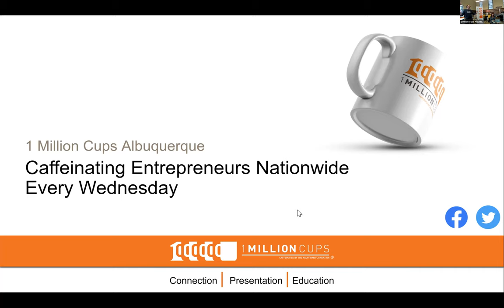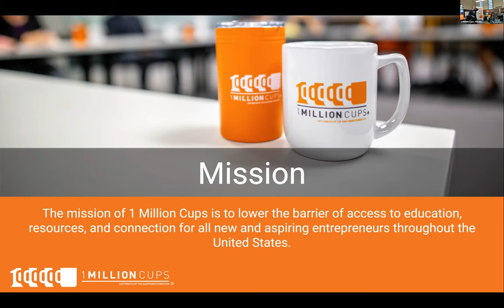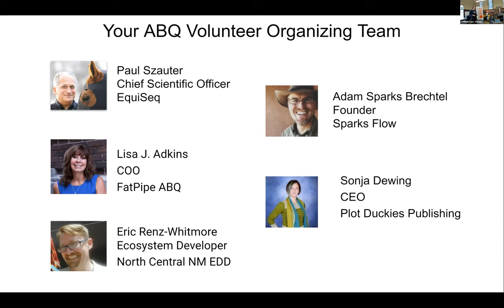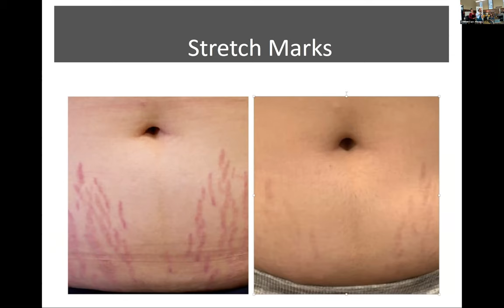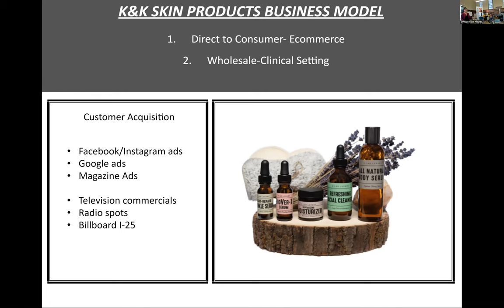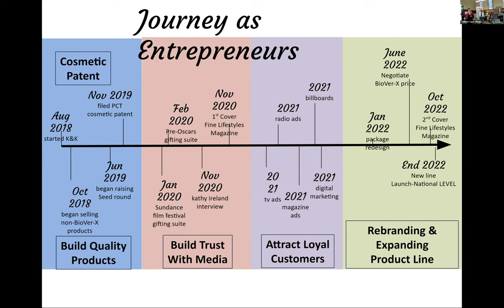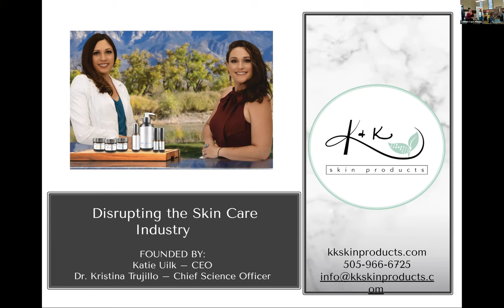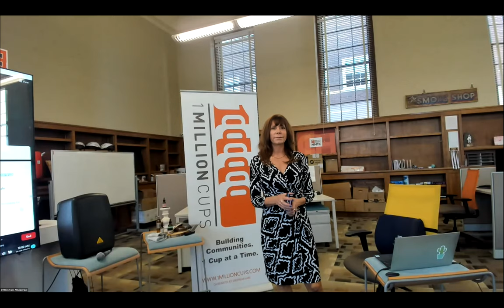1 Million Cups Albuquerque featuring K and K Skincare!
This week: Katie Uilk and Dr. Kristina Trujillo with K and K Skincare share an update of their story, the success they've had, and the pivots they've made due to COVID and new opportunities. and a new kickstarter campaign to help launch their new branding.